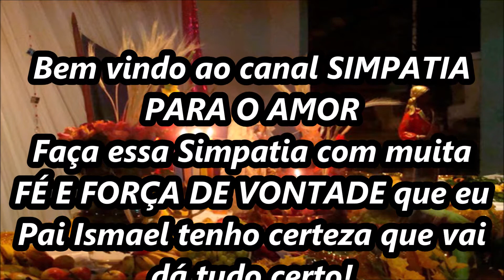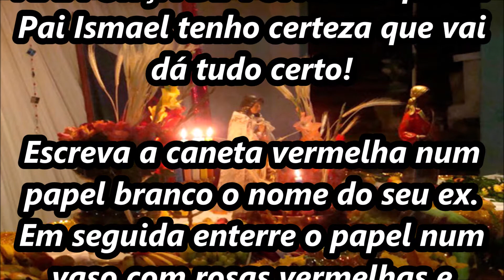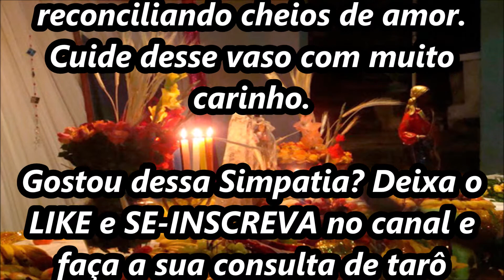Simpatia para trazer a pessoa amada de volta rápido